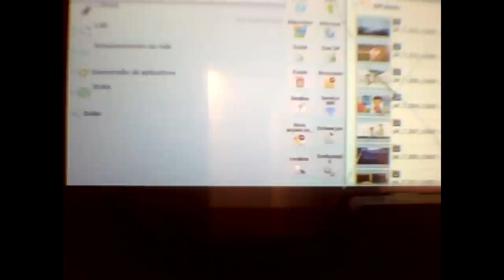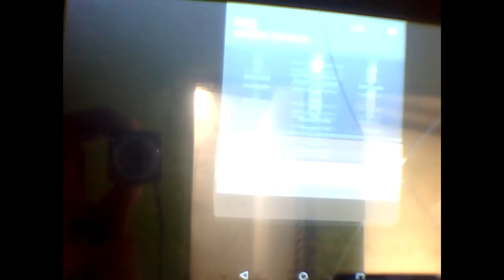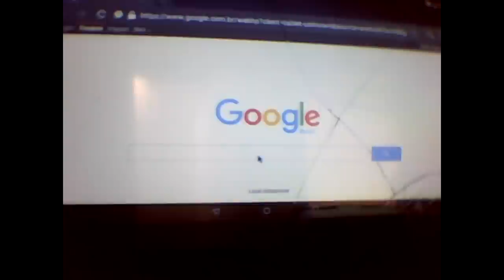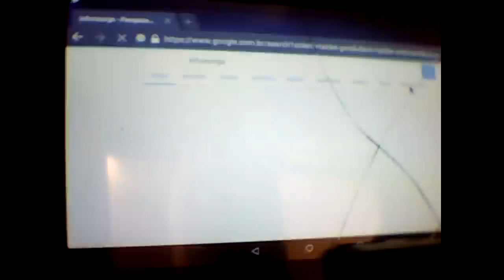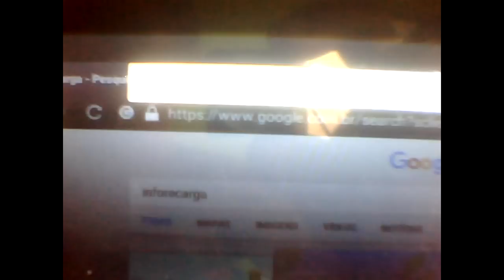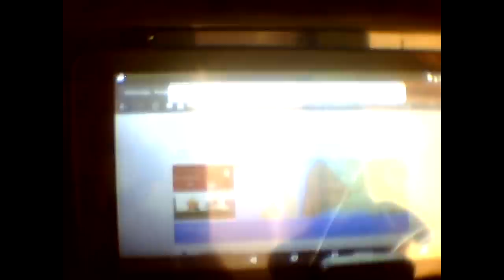Como usar o tablet com a tela quebrada - Sem trocar o vidro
meu tablet quebrou o touch ai testei com um mouse e pegou
confira no video

nesse video mostro que da p usar seu tablet com o touch quebrado serve para quase todos dispositivos android basta ligar um mouse ou teclado usb e pronto! testei em um tablet samsung   nao pegou, M 7 SDual core, e em um multlaser e um prestigio navcity nt 1711 pegou, esse do video e um tablet ht704 how
se nao pegar no seu avise pra colocar na lista dos que não pega.
avise se não pegar no seu tablet.